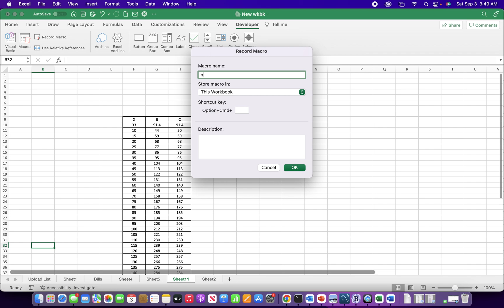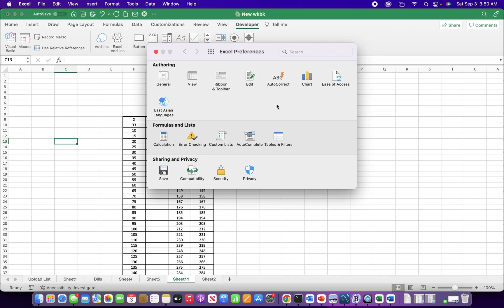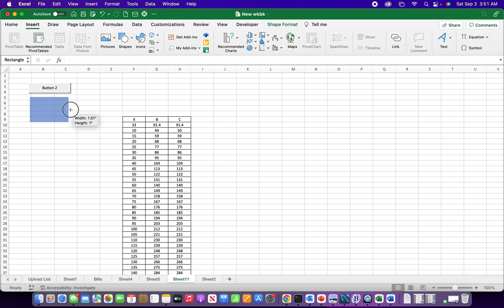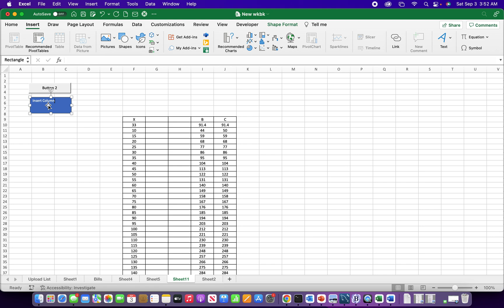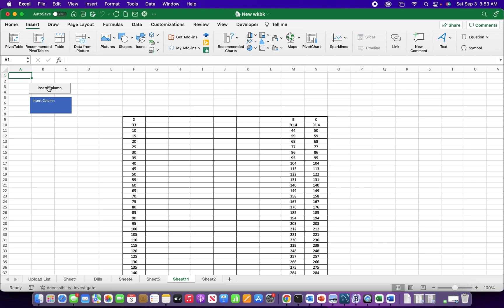Use A Macro Button To Add A Column - Record A Macro That Adds A Column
Automating repetitive tasks in Excel saves us so much time. Here I record a macro to add a column into a specific column and attach that macro to a button to run on demand. I also insert a shape to show that you can attach macros to other objects.

CHAPTERS
00:00 Start
00:36 Start Macro Recording
00:58 Name Macro
01:16 Inserting A Column
01:55 Show Developer Tab
02:20 Inserting A Button
02:45 Testing The Button
03:17 Inserting A Shape
04:00 Assigning Macro To The Shape